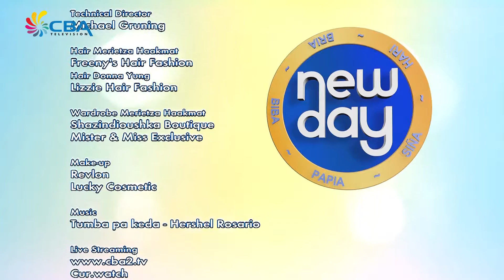New Day 8 January 2017 7